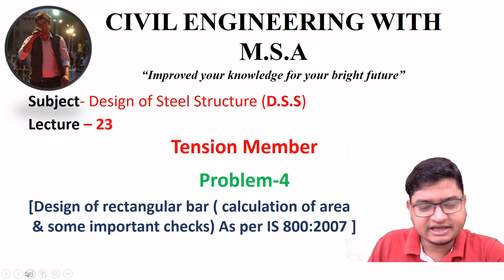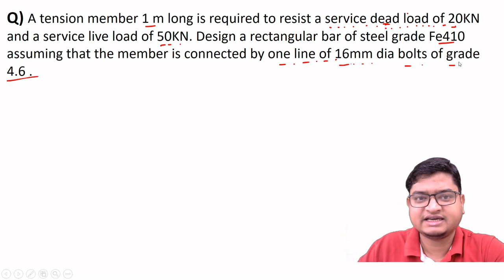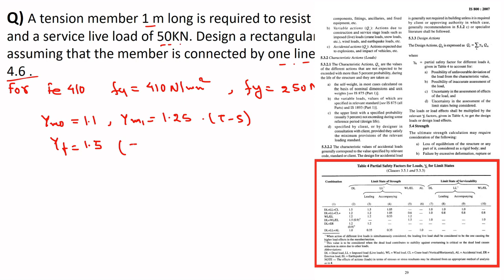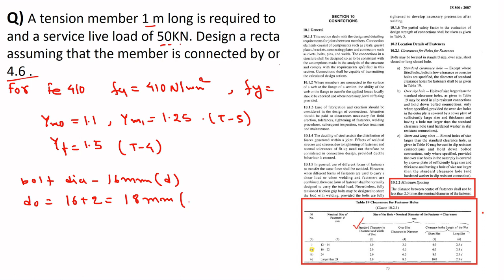DESIGN OF STEEL STRUCTURE | LECTURE-23 | TENSION MEMBER | PROBLEM -4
This video lecture series will help all civil engineering student to understand the concept of subject from basic level.
In this video lecture I have solved in detail -Design of rectangular bar ( calculation of area & some important checks) As per IS 800:2007